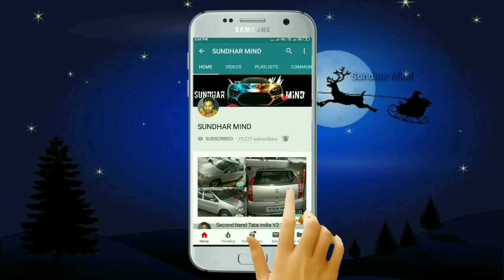Second hand Maruti Suzuki Eeco Car Sales Sundhar Mind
Location Salem